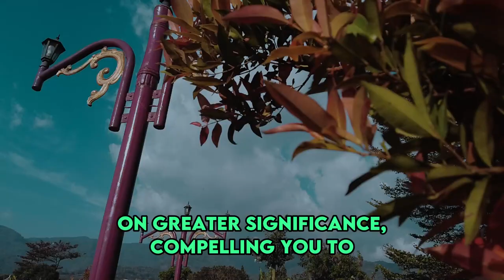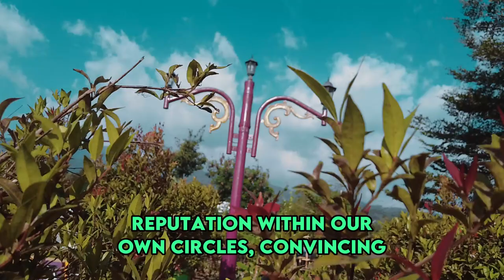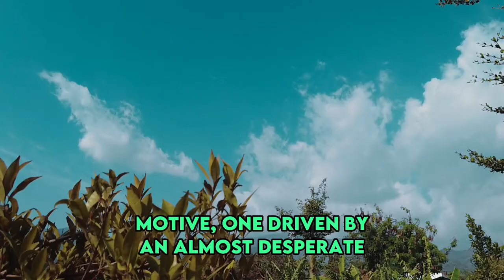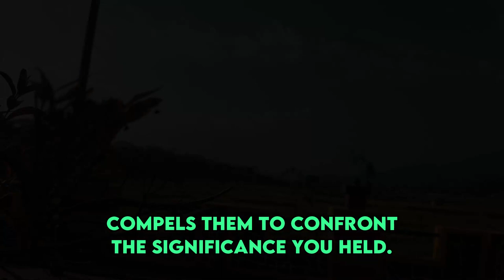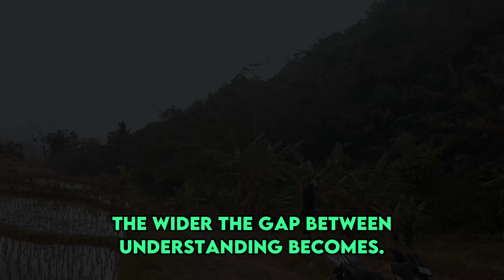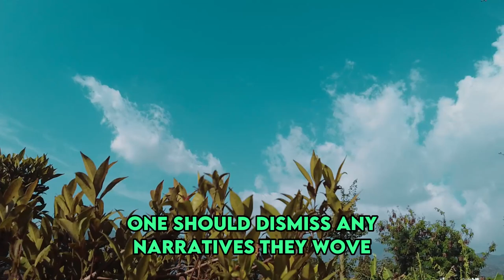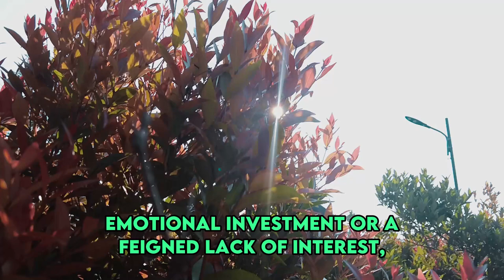When Narcissists Can't Stay Away - The Secret Psychology Behind Their Return | NPD | Narcissism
When Narcissists Can't Stay Away - The Secret Psychology Behind Their Return | NPD | Narcissism Backfires